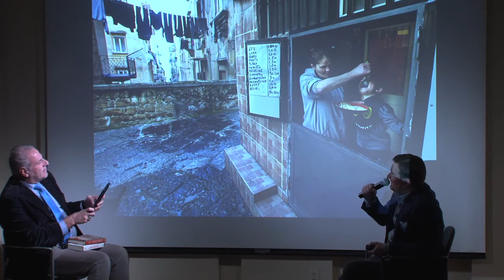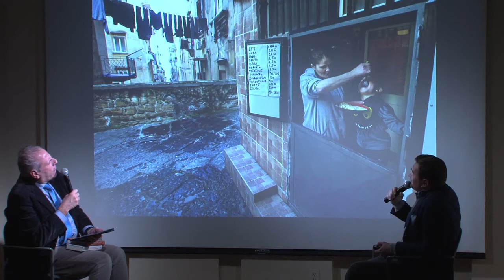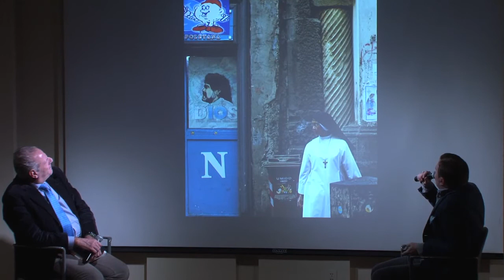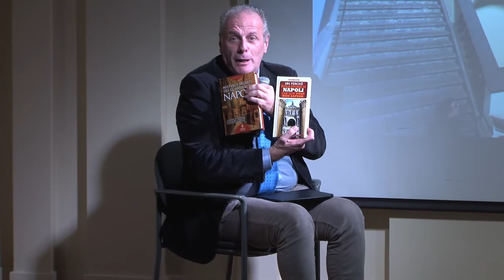Marco Perillo presents "Misteri e segreti dei quartieri di Napoli"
41° Parallelo in collaboration with the Naples Film Festival

Misteri e segreti dei quartieri di Napoli
(2016, Newton Compton Editori)

by Marco Perillo

The author in conversation with Stefano Albertini (NYU)